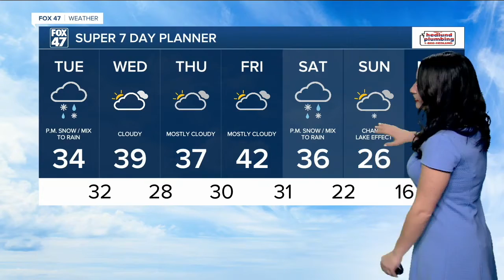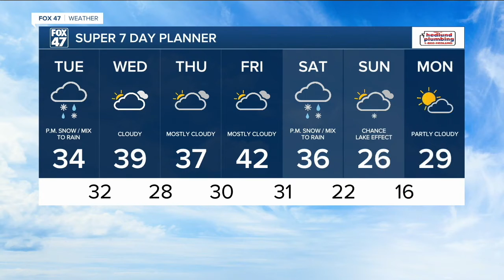530 WX 1227